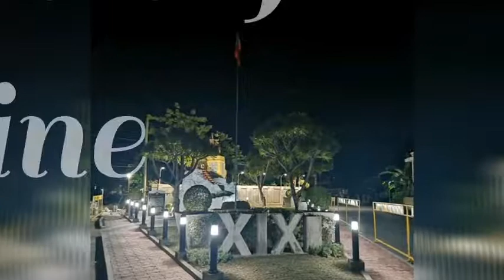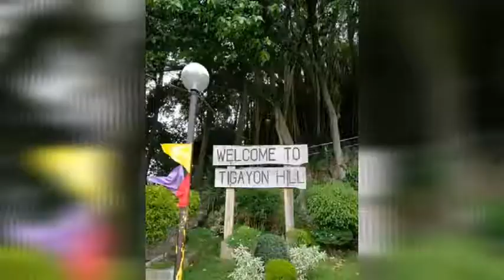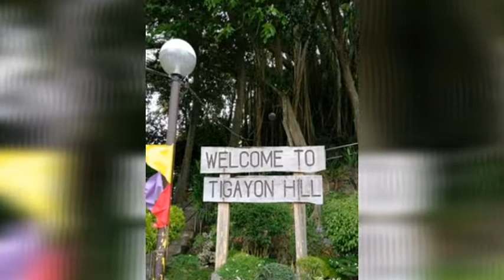Places to be seen in Kalibo: the gateway to Boracay